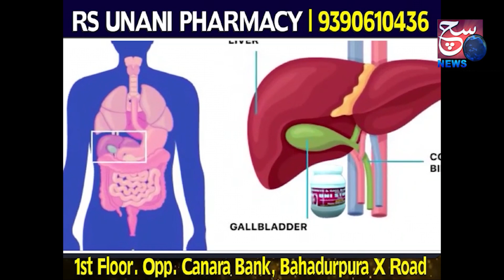Shatir Dhokebaaz Hue Giraftaar | 25 Logo Se 6 Crore Loot Liye | IPS Gajja Rao Bhopal Ka Bayan